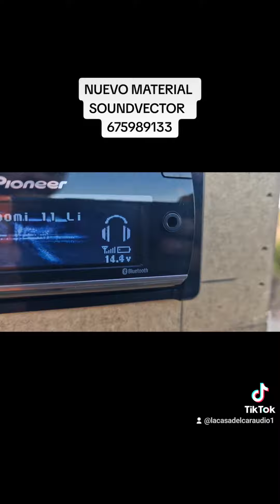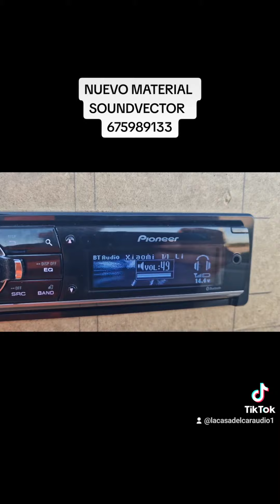OS DEJO UN POCO DEL MATERIAL NUEVO DE SOUNDVECTOR